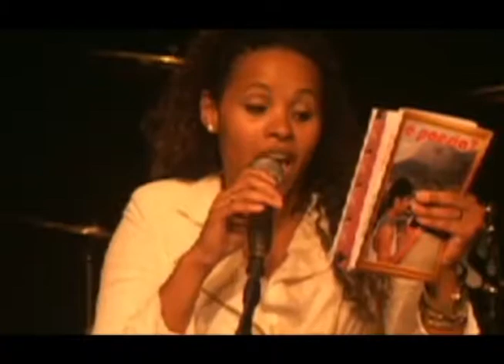Sarau do Sesc Casa da Gávea - 30/07/13 - pt. 2/4